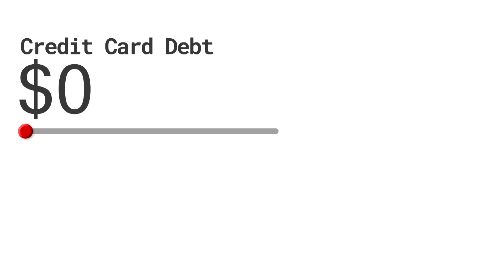Shame, embarrassment common for those with credit card debt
Credit card debt was up nearly 16% last year from 2022. Consumer Investigator Rachel DePompa talks to NerdWallet about why you should let go of your shame around your debt.